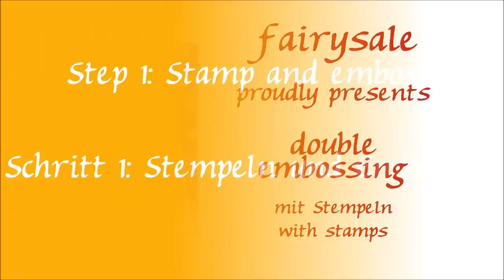How to: Double Embossing with stamps - mit Stempeln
With a few pens and embossing powder you can achieve very pretty effects on stamped images
Mit ein paar Embossingstiften und Embossingpulver kann man zauberhafte Effekte auf Stempelabdrücken erzielen.